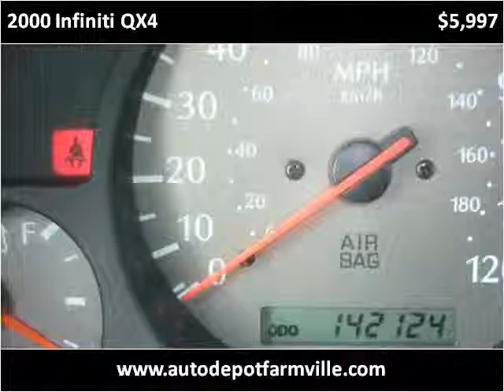2000 Infiniti QX4 Used Cars Farmville NC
This 2000 Infiniti QX4 is available from Auto Depot Farmville.